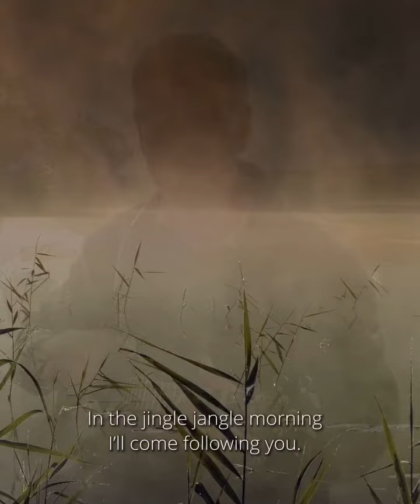Mr. Tambourine Man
When I was fifteen I went to my first rock concert.  I remember there were two bands playing… the opening act was the Turtles and the headliner was the Byrds (… animal names were big back then! 😂).  I remember the Byrds, specifically the lead singer, Roger McGuinn, sing this amazing song called Mr. Tambourine Man.  The blended harmonies and McGuinn’s twangy 12 string Rickenbacker guitar were mind blowing to my young teenage ears!

I later learned that Mr. Tambourine Man was written and originally performed by the master rock poet himself, Bob Dylan. This folk-rock tune steeped in the drug culture of the 60’s was seemingly about following this pied pier, the Tambourine Man, wherever his music would lead you.  Some have suggested the Tambourine man was anyone from the Pied Piper of Hamelin all the way to Jesus, himself.  I just think it’s a great song with wonderfully enigmatic lyrics by rock’s poet laureate.

Here’s a very short, highly interpretive, version of Mr. Tambourine Man.